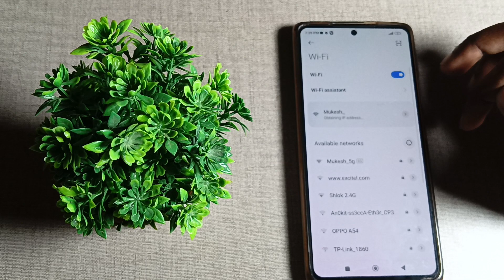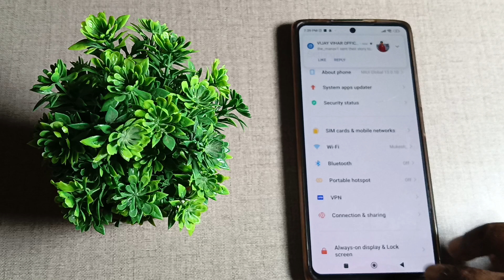How to connect wifi network in Xiaomi 12 pro 5G, wifi settings